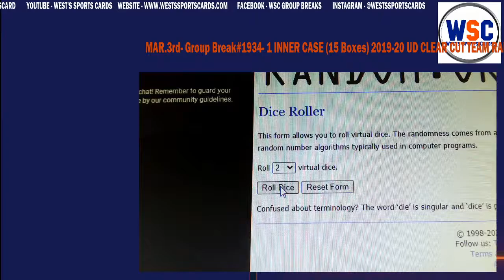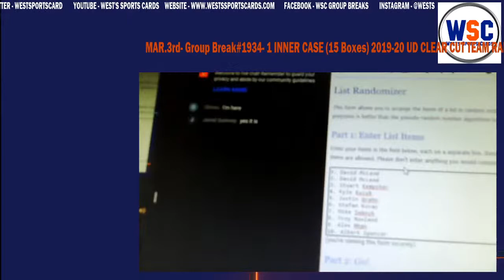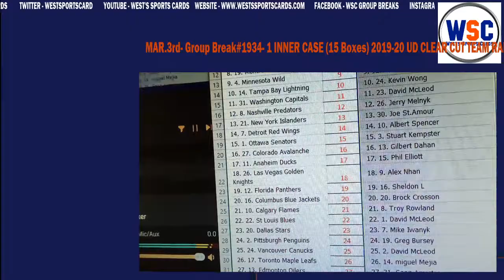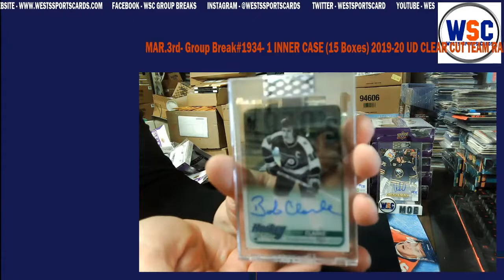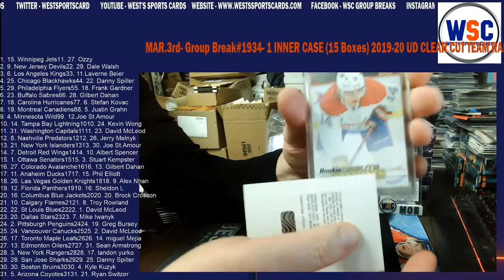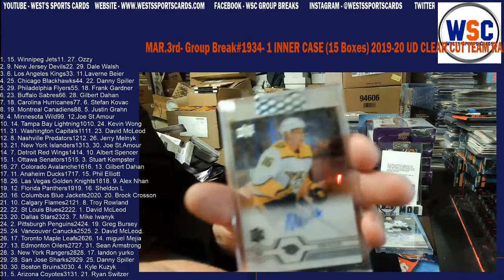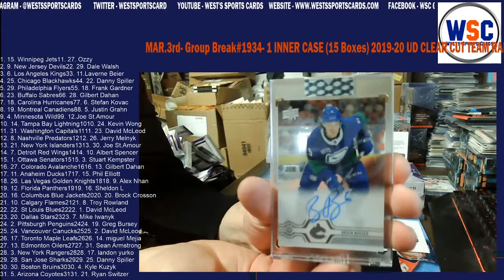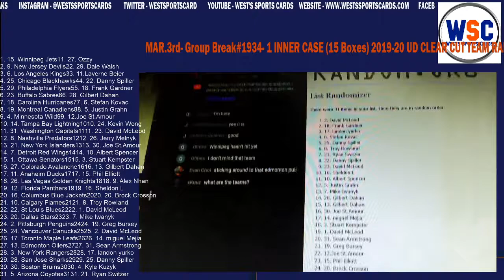MAR.3rd- Group Break#1934- 1 INNER CASE (15 Boxes) 2019-20 UD CLEAR CUT TEAM RANDOM